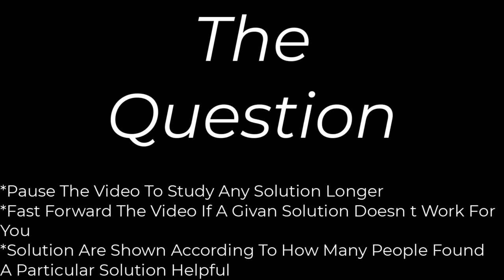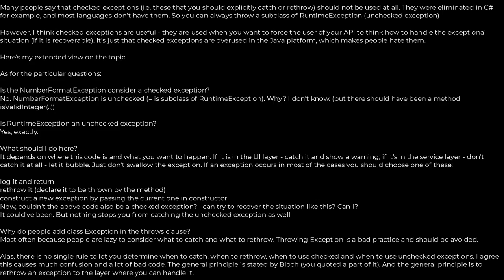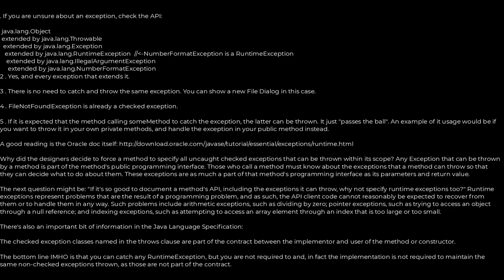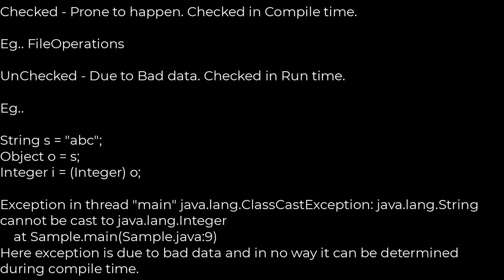Java :Understanding checked vs unchecked exceptions in Java(5solution)